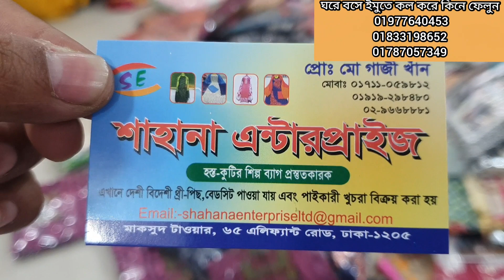ঈদের সেরা অফার🥰মাত্র ৬৫০টাকায় দারুণ ডিজাইনের অস্থির অস্থির থ্রি পিস কালেকশন দেখুন।only 650tk 3piece.